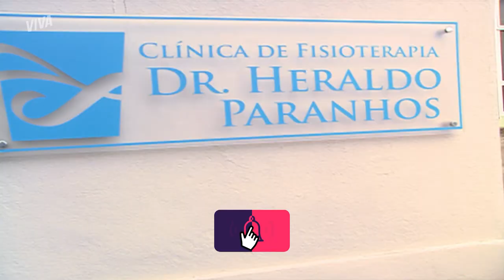BERNARDO OFERECE DINHEIRO PARA FISIOTERAPIA DA CRIS | MALHAÇÃO ID | MELHOR DO DIA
Ao descobrir que o campeonato de patinação vai se adiantar, Cris quer jogar a fisioterapia para o alto, pois acha que não terá mais como pagar Bernardo. O jovem, no entanto, está muito decidido a convencê-la a continuar o tratamento. Quem shippa? Vem ver se ele vai conseguir!

Capítulo 50, dia 6 de maio de 2022, sexta-feira.